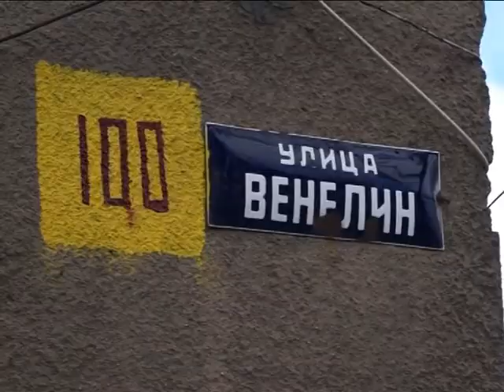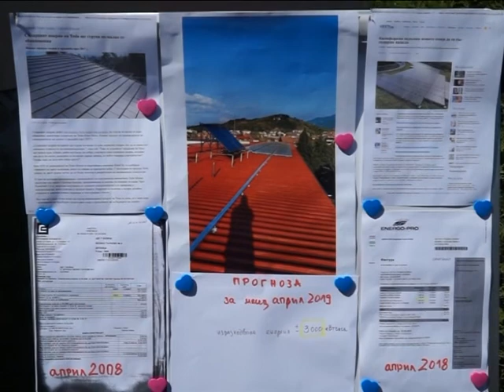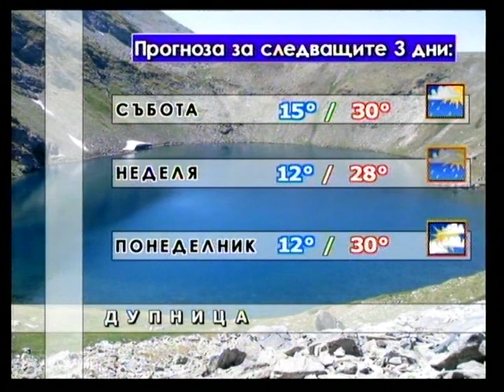7.06.2018 г. емисия "Вести"